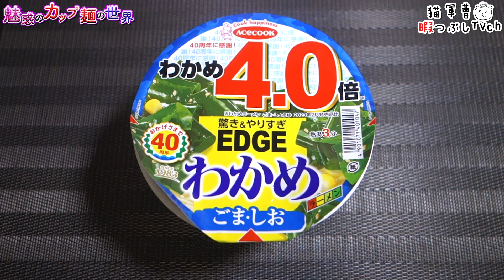EDGE×わかめラーメン ごま・しお わかめ4.0倍【魅惑のカップ麺の世界3347杯】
麺なしバージョンは正直微妙だったけど、わかめ大盛で麺少なめバージョンとか出してくれたら俺得です🤤

EDGE×わかめラーメン ごま・しお わかめ4.0倍

2023年5月1日発売

5：至福
4・4.5：美味
3.5：イイね👍
3：普通
2・2.5：うーん…
1.5：( ´_ゝ`)ｽﾝ
1：😡😡😡

EDGE×わかめラーメン ごま・しょうゆ わかめ4.0倍【魅惑のカップ麺の世界3346杯】

BGM/SE
DOVA-SYNDROME